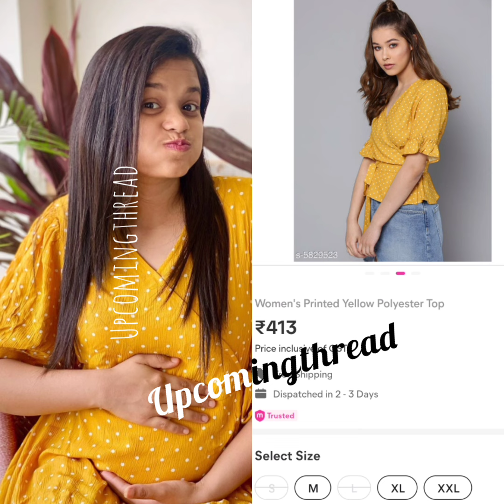Sowmya Sathyaraj Dress Collection in Meesho | Upcomingthread 🧶✨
Upcomingthread 🧶✨

Product code 👇🏻🎈
🧶Red and Green kurti : s-12747345
🧶White and Black saree : s-11227152
🧶Red aakarsha dress : s-23244277
🧶Yellow printed top : s-5829523
🧶Green partywear dress : s-16484498
🧶Yellow Kurti set : s-11252137
🧶Green saree : s-26660219
🧶Black saree : s-5986885